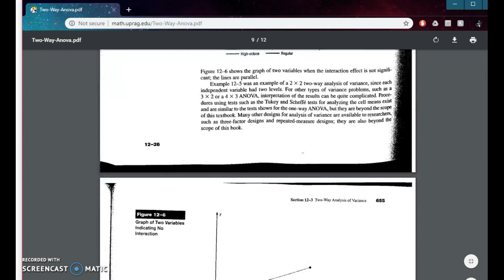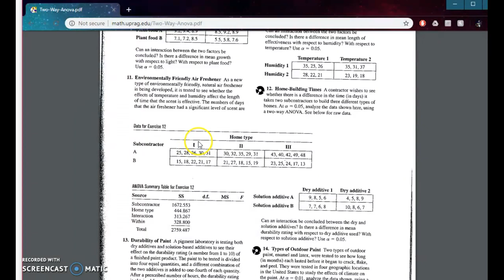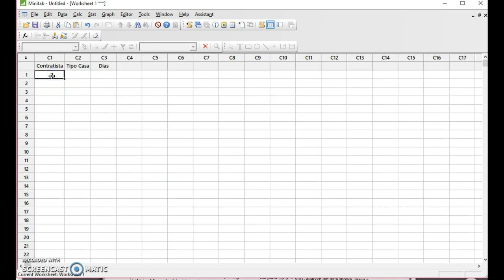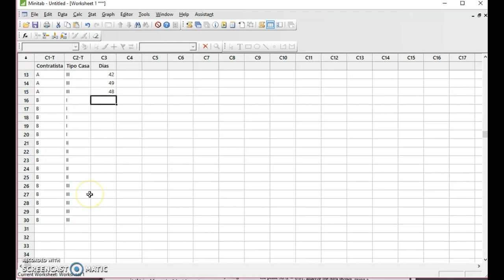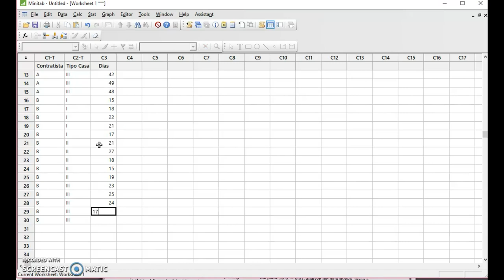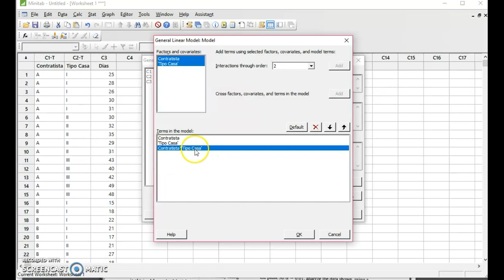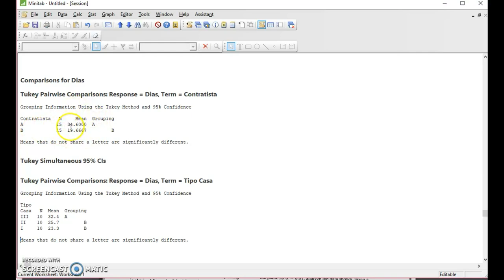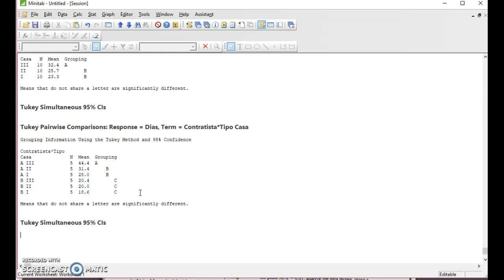Two Way Anova en Minitab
En este ejemplo presentamos como introducir los datos a Minitab de manera que podamos realizar un "Two way ANOVA" y las comparaciones.